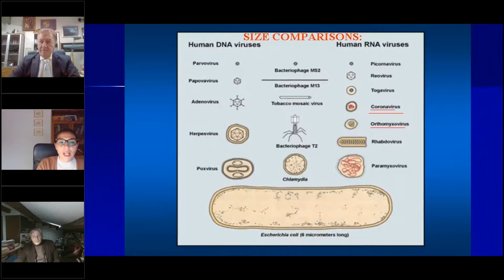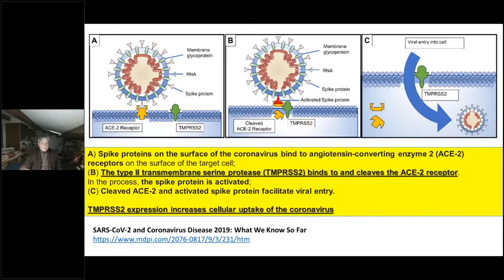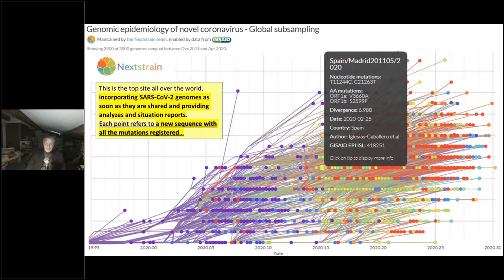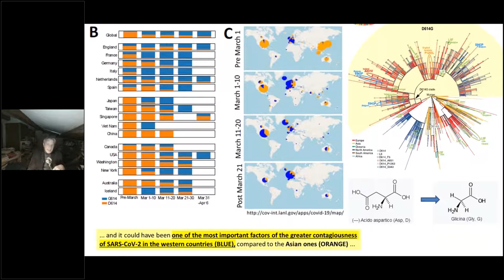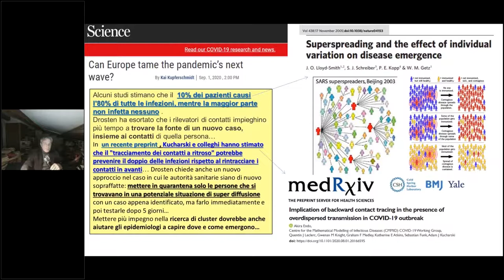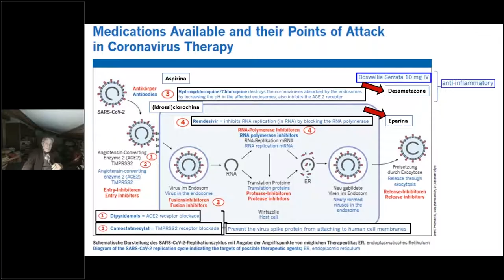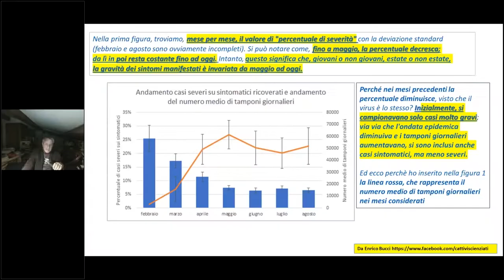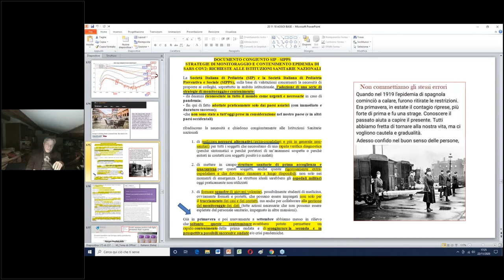Dott.Burgio - Emergenza Pandemica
Coronavirus e Vaccinazioni

Via delle Querce, 28 (157,18 km)
54028 Villafranca in Lunigiana